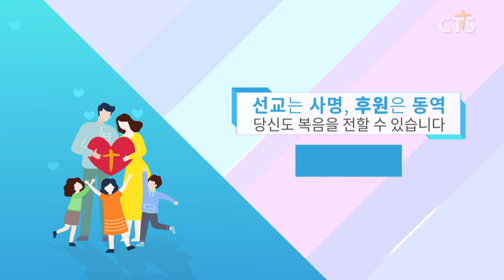가슴 뛰는 일에 도전하게 만드는 그! 임팩트! l 명품 꿀보이스! 류지광의 공감·힐링프로젝트 청년백서 | Ep. 46회 "인생은 커피처럼"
✨빛나는✨
모든 청춘과
함께 하는 시간

따뜻한 만남이 있는 곳
공감·힐링 프로젝트
🍀청년백서🍀

[본방송] 금요일 밤 10시30분